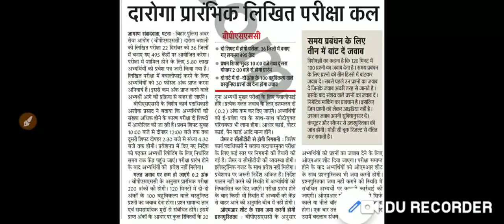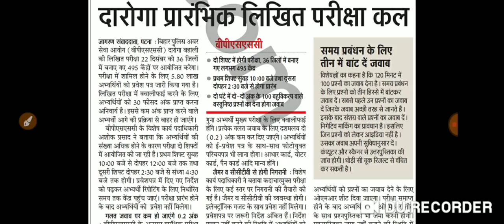बिहार दारोगा का लिखित परीक्षा कल - BPSSC ने क्या- क्या तैयारी, निर्देश दिए है विस्तार से जाने।